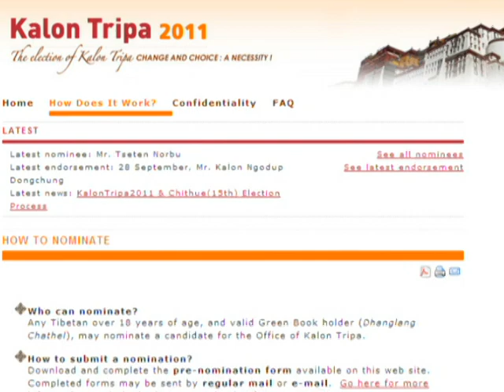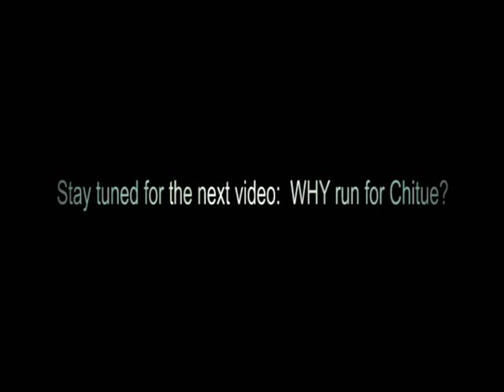V1 Who D Chhoyang Eng